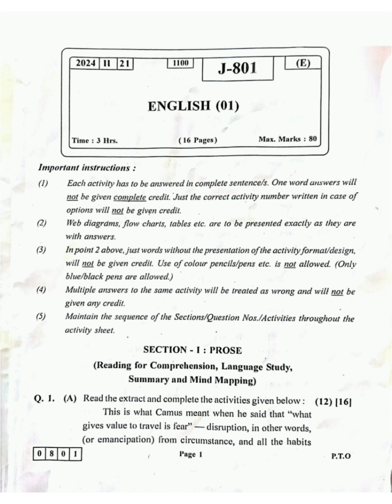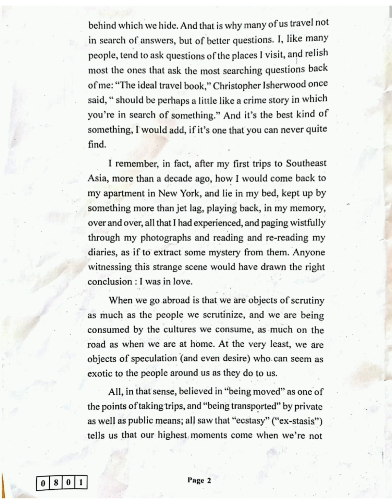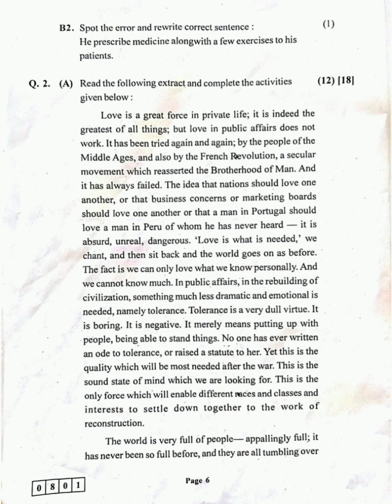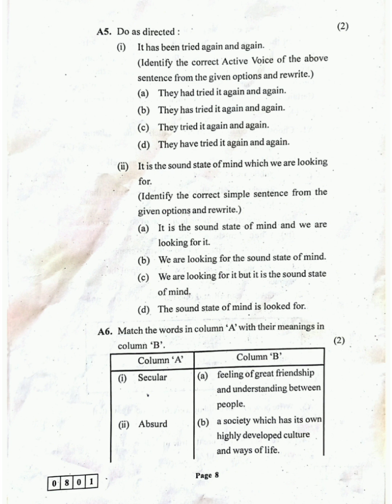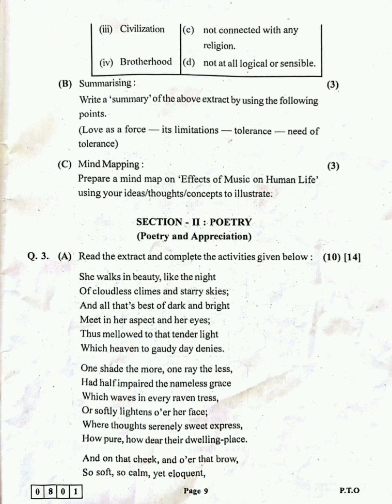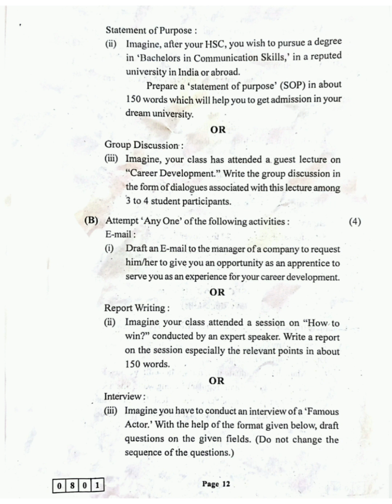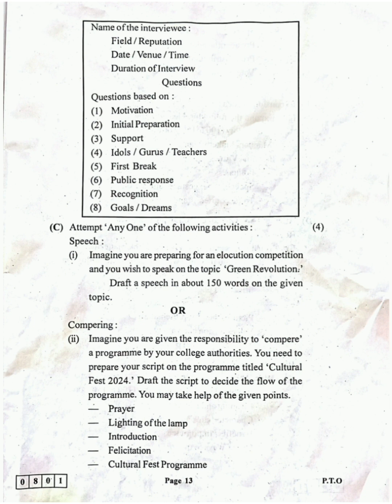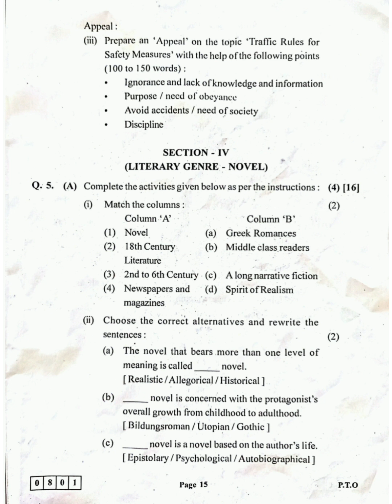H.S.C Board Exam Paper 2024 | By Swati Ma'am